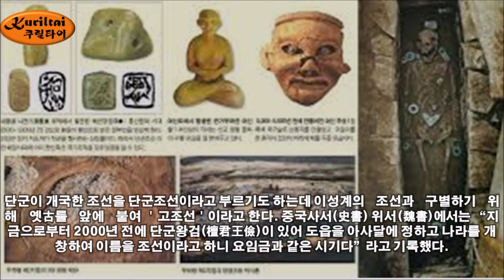역사팩트 - 부족단위에서 가장먼저 국가체제를 갖춘 단군조선국